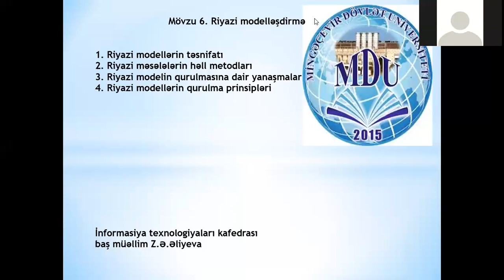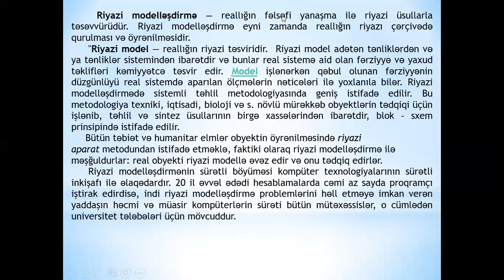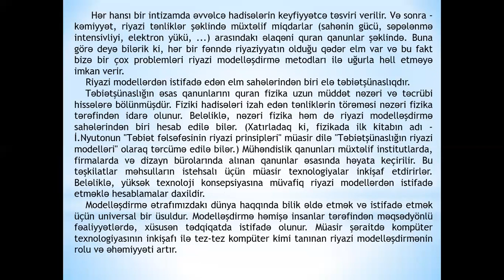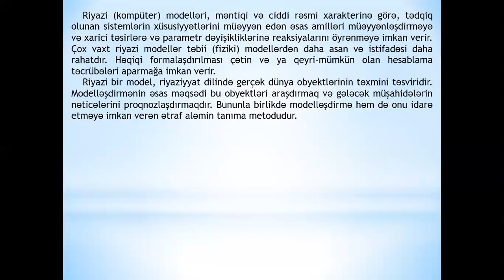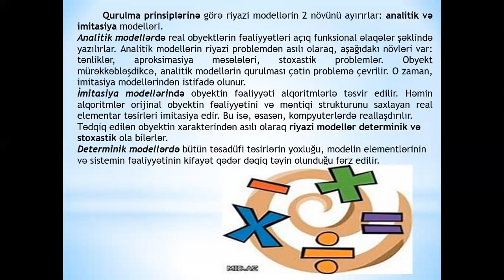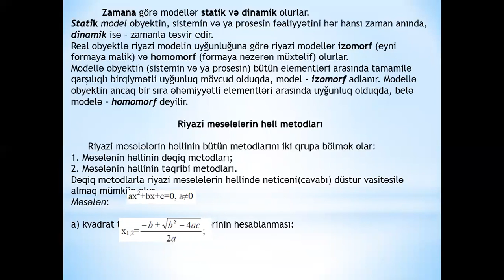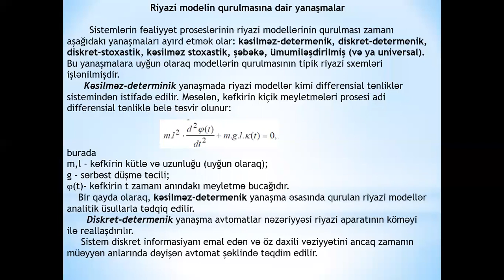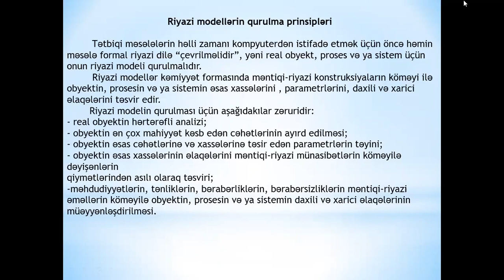Mingəcevir Dövlət Universiteti_Videodərs_Zenfira Əliyeva_1_16.04.2020